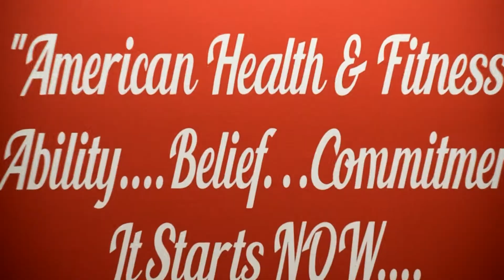WHATS IN MY GYM BAG/ESSENTIALS!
Hey there youtube acquaintances.
I had so much fun filming this video and i hope you guys have just as much fun watching it! In this video i show you guys what i keep in my gym bag! Products include Ankle Weights, Water, Earbuds,Clothes,Hygiene Products, & Feminine Products!

XOXO Shannea